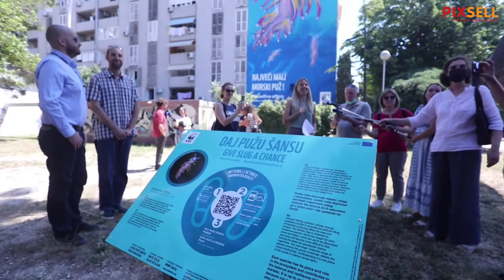Najveći mali morski puž krasi zgradu na Blatinama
Završen je mural Najveći mali morski puž. U prirodi velik svega 12 milimetara nacrtan je na deseterokatnici u Šimićevoj ulici na Blatinama. Autori murala su akademski slikari i street artisti Luka Duplančić i Ivan Svaguša. Uz autore na predstavljanu su prisustvovali predstavnici grada, turističke zajednice i kotara.

VIDEO: Ime i prezime/PIXSELL
Photo gallery: